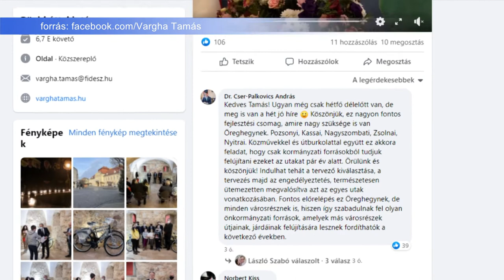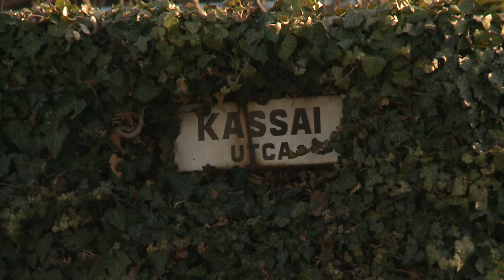MEGÚJULNAK ÖREGHEGY UTCÁI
Vargha Tamás országgyűlési képviselő közösségi oldalán tette közzé a hírt, miszerint a kormány elfogadta kezdeményezését a Pozsonyi út, a Zsolnai út, a Nagyszombati utca, a Kassai utca és a Nyitrai utca teljeskörű felújításával kapcsolatban.